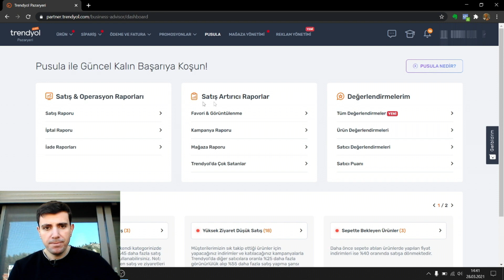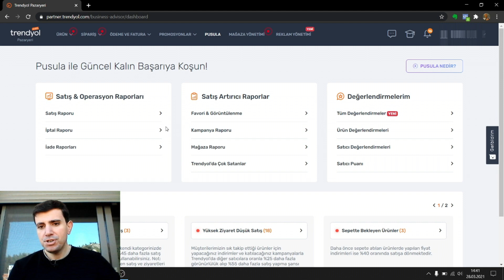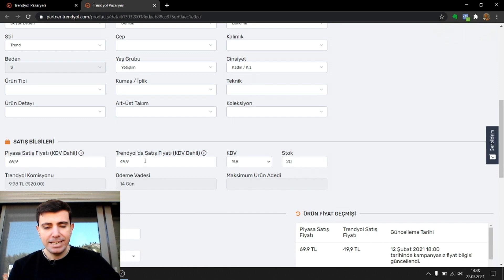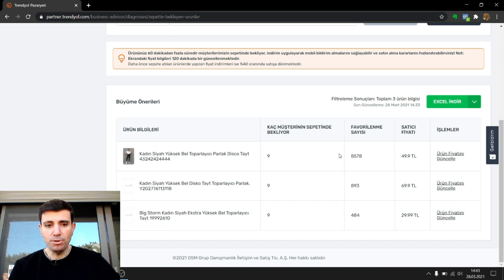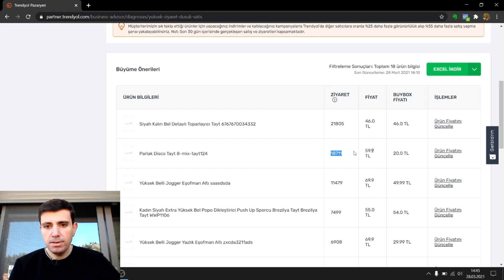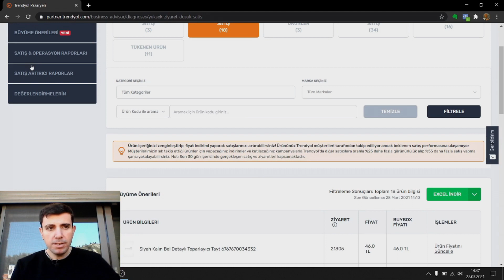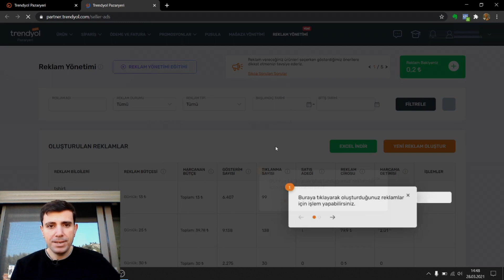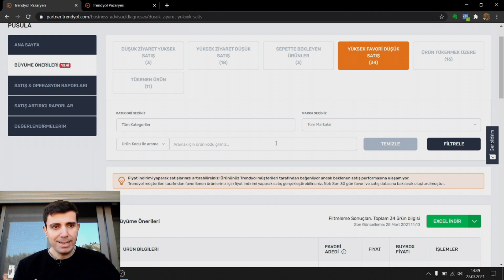Trendyol Pusula Ekranları / Trendyol Satış Artırma Yöntemleri #1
Merhaba👋
Trendyol satış artırma yöntemleri serisinin ilk videosu ile karşınızdayım. Platform üzerinde binlerce satıcı mağaza var, durduğunuz yerde satışların size gelmesini beklemek yerine harekete geçmeniz gerekiyor. Sistemin bize sunmuş olduğu raporlama ekranları doğru kullanarak satış adetlerinizde yükselişe geçebilirsiniz.